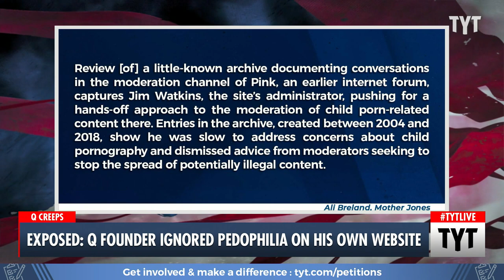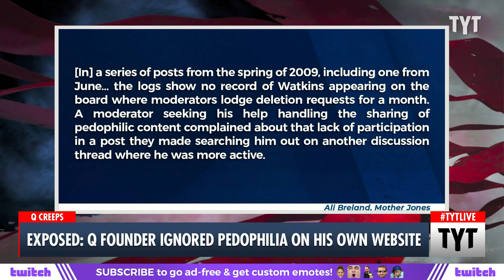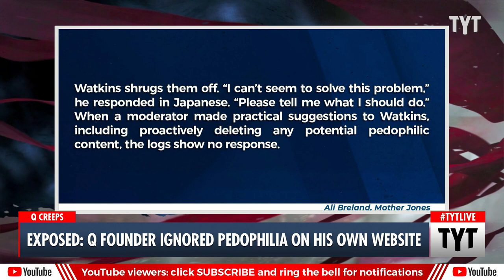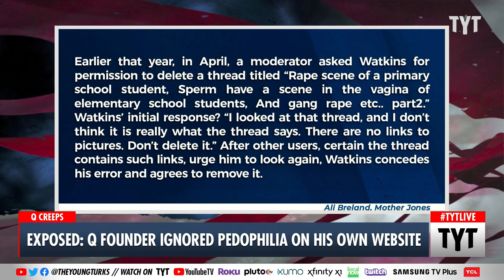QAnon Founder’s Disgustingly Hypocritical Online History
Jim Watkins, a QAnon conspiracy theorist and the old owner of the website forum Pink, is shown in archived messages taking a completely hands-off approach to moderating child porn and other related content on the website. Moderators repeatedly asked Watkins to help in handling the disgusting content to which he replied with indifference and a total lack of direct action. His son, Ron Watkins, claims to be the true QAnon, running for State Congress in Arizona. Cenk Uygur and Ana Kasparian discuss on The Young Turks.

"The QAnon conspiracy has always stood on a morbidly ironic contradiction: “Q,” the pseudonymous poster who claimed to be a government insider batlling elite liberal pedophiles, infamously became a phenomenon by posting on 8chan, a website where users had allegedly established a child porn swapping network.

8chan’s proprietor is Jim Watkins—an American but often Philippines-based pornographer, pig farmer, and internet forum entrepreneur. Over the years, Watkins and his team took special steps to keep the Q posts coming and purportedly verify their provenance, ensuring the poster’s continued access to their followers. While 8chan’s historic association with child sexual abuse material is familiar to close observers of the QAnon conspiracy, Mother Jones has reviewed a little-known archive documenting conversations in the moderation channel of Pink, an earlier internet forum, that capture Watkins, the site’s administrator, pushing for a hands-off approach to the moderation of child porn-related content there. Entries in the archive, created between 2004 and 2018, show he was slow to address concerns about child pornography and sometimes dismissed advice from moderators seeking to stop the spread of potentially illegal content. They repeatedly record moderators of Watkins’ forum coming to him for advice on how to handle issues related to child sex abuse material and pedophilic content, and Watkins responding with blasé indifference."

220516__TB03_Exposed_Q_Founder